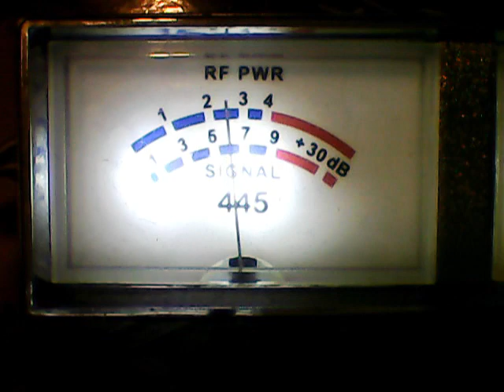DX THURS NORTHEAST- 760 DIESELCAR,745 TATOO MAN CT ,388 NEW HAMP.,WD40 MAINE VIDEOGATES,445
DX THURSDAY MORNING ON CB CH 28 ON 11/30/23